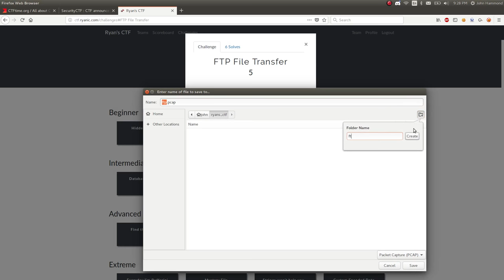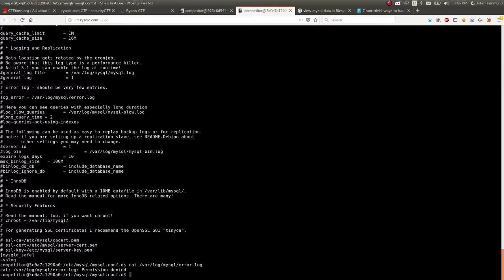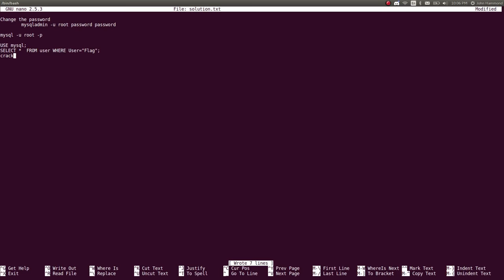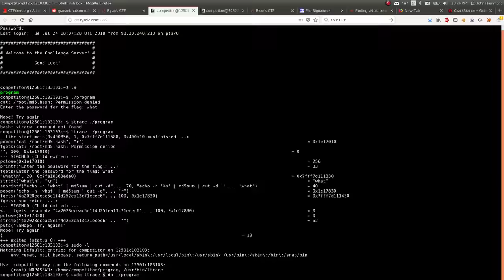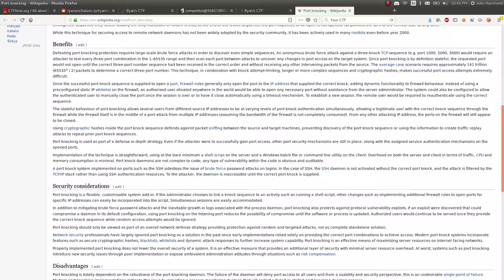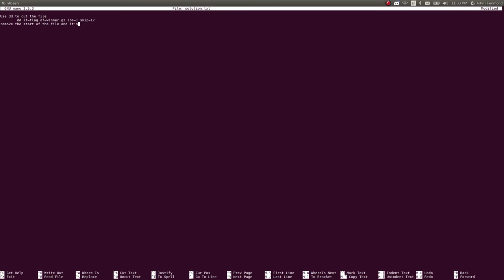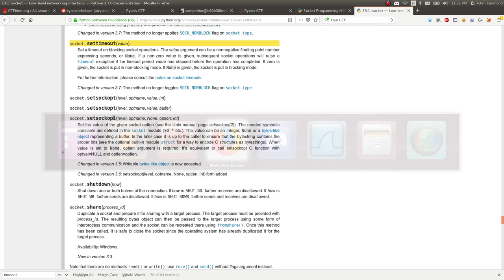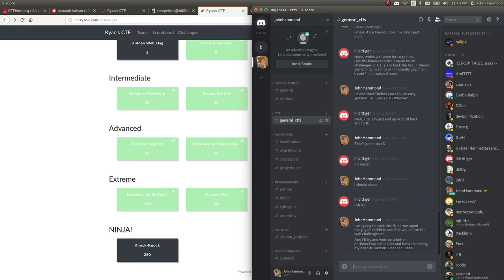FULL 2 HOUR Ryan's CTF